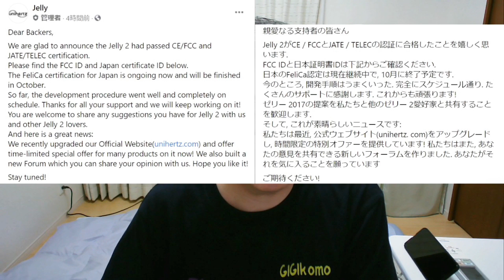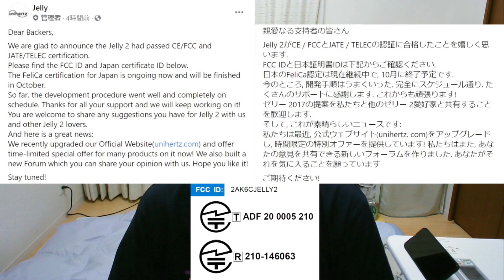Unihertz Jelly 2 技適認証が取れたってさ！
Unihertz Jelly2の技適認証の取得を完了したというアナウンスがUnihertzのFacebookおよびTwitterで掲載されました。

関連動画：
Unihertz Jelly2 今度は逃すな！~ CAMPFIREで復活 ~

Unihertz Jelly2 プロジェクト開始直前！~ 開始前にサイトを少し覗き見してみよう！~

撮影：OBS+Web Cameraの組み合わせ
Web Camera

コメント欄について：
(4) ググって調べられることや、メーカーのサイトなどを見れば直ぐ分かるような質問はご遠慮頂きたいです。まずはご自分でお調べ頂くことをお願い致します。
(5) 個人的にお答えしかねるような内容はご遠慮頂きたいです。察して頂ければ幸いです。
(6) 公開日から一か月を経過した場合に、コメント欄が閉じられている場合がありますので、予めご了承願います。